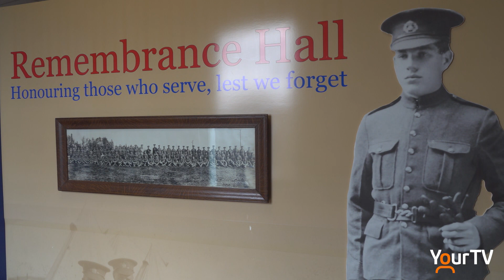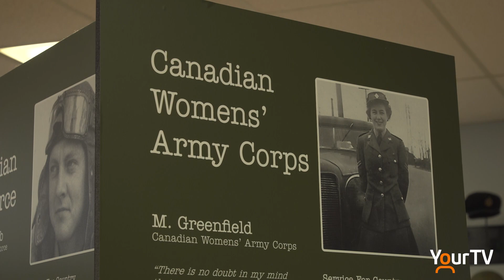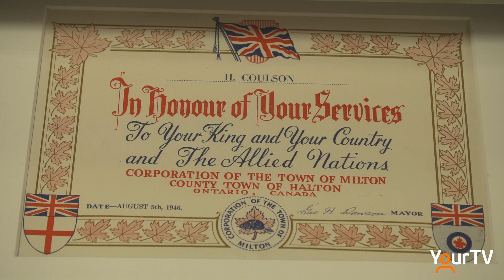Milton Legion - Legacy of Honour Banner Project